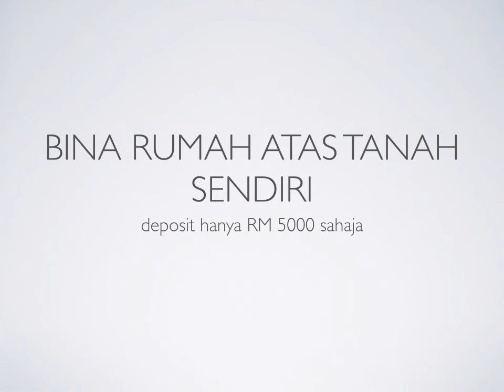Bina Rumah Atas Tanah Sendiri - Kota Bharu Kelantan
⚡ BINA RUMAH ATAS TANAH SENDIRI
⚡ DEPOSIT HANYA RM 5000 SAHAJA
⚡ PERCUMA LAMPU, KIPAS, TV, SOFA SET
⚡ URUSAN LOAN 100%
⚡ SIAP DALAM MASA 6-7 BULAN
KIRAAN KELAYAKAN MENGIKUT GAJI:

Semua urusan loan, rekabentuk rumah, urusan tanah dan urusan lawyer kami akan uruskan untuk anda

Utk kakitangan kerajaan, boleh submit loan guna LPPSA atau bank, dan utk kerja swasta boleh submit loan dgn bank

Utk memudahkan urusan, anda boleh cek dengan bank terlebih dahulu berapa kelayakan maksimum loan rumah mengikut gaji anda
PROSES BINA RUMAH ATAS TANAH SENDIRI

1. Bincang status tanah yg anda ada
2. Urusan tukar status tanah (pertanian kpd pembangunan)
3. Kiraan budget utk keluasan tanah & rumah
4. Rekabentuk rumah
5. Submission kepada bank (loan)
6. Proses pembinaan rumah (6 bulan minimum)
7. Serahan kunci & agreement
LOKASI KAMI TERIMA:

👉 Kelantan
👉 Johor
👉 Selangor

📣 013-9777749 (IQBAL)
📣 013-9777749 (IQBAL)